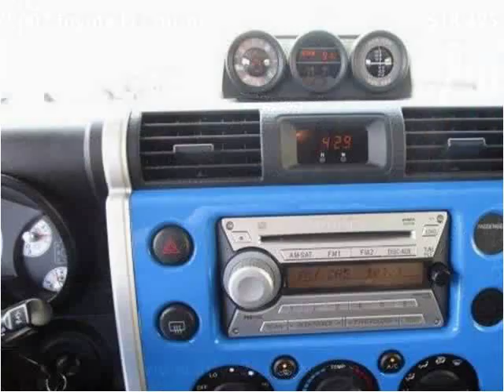2007 Toyota FJ Cruiser Used Cars Salt Lake City UT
This 2007 Toyota FJ Cruiser is available from Fairway Auto Sales.